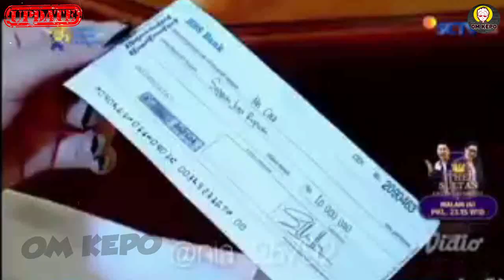Alhamdulilah ! Akhirnya Haizof Akan Mengakhiri Masa Lajangnya